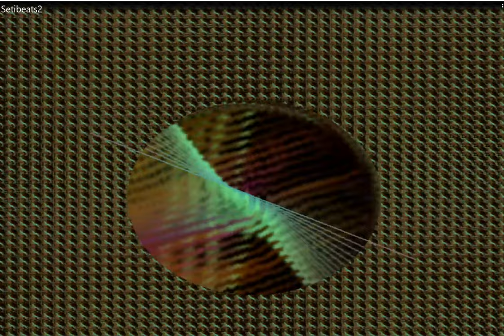Beats Instrumental unmixed